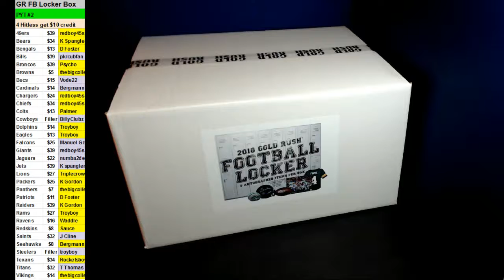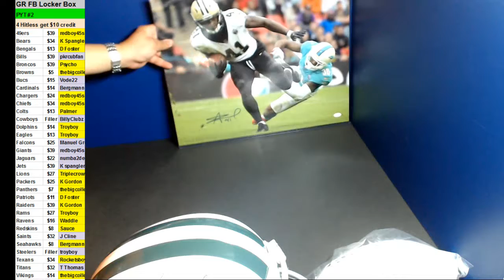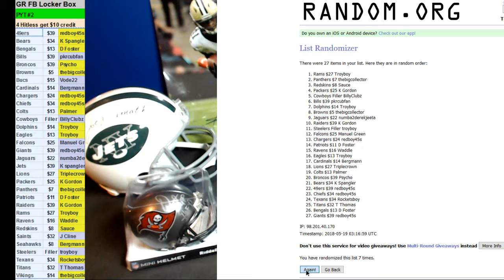05/19/2018 Room Break #2 Gold Rush Footbal Locker Box